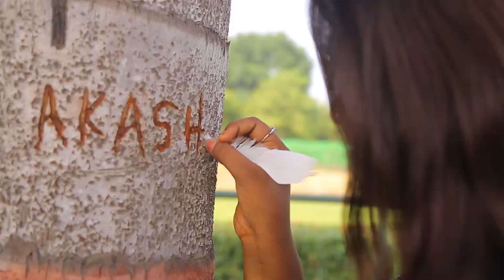MAINE CHAND KO DEAKHA || UTTAM KUMAR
Directed By : Wajid Ali

Mix Master By : Amit Yadav  // ON Insta : Amityadav_099

//Actors//
Uttam kumar // ON Insta : uttam_kumar_official1
Preeti

                   UTTAM KUMAR FILM